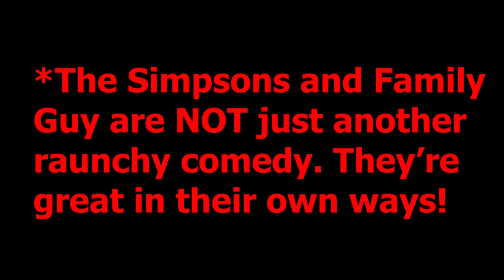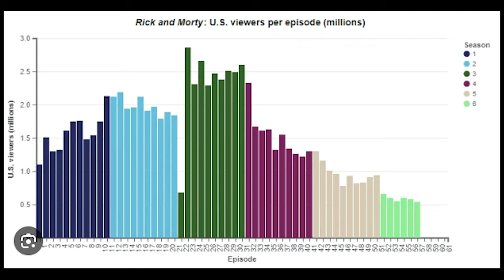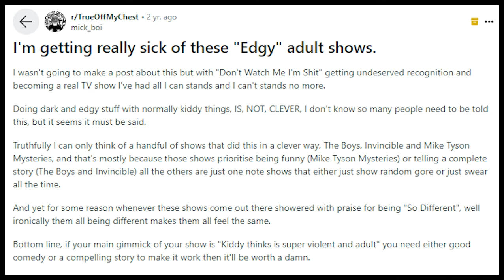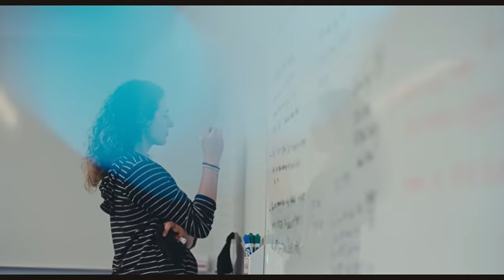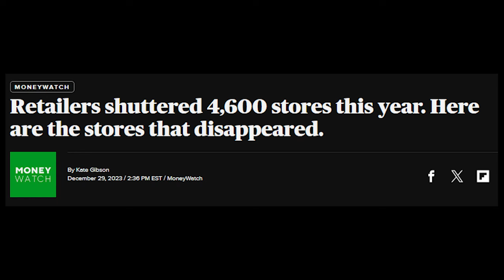Invinsible S2: There's Hope For Adult Animation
Adult Animation has the unfortunate burden of being labeled gross out comedies or bleak and meta comedies. However, over the past couple years, there's been shows that have challenged these stereotypes and the medium is proving it has more to offer. This video discusses why this came to be and how things might be changing.